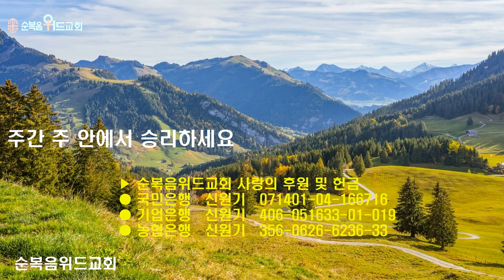순복음위드교회 2024년 5월 5일 신원기 목사의 주일성찬예배 써머리 - 다니엘의 도전처럼 ▶ 단 1:8 # 조용기목사님설교 # 순복음교회 # 이영훈목사님